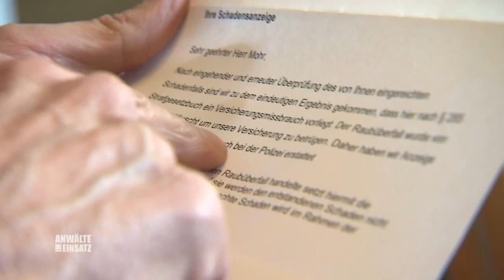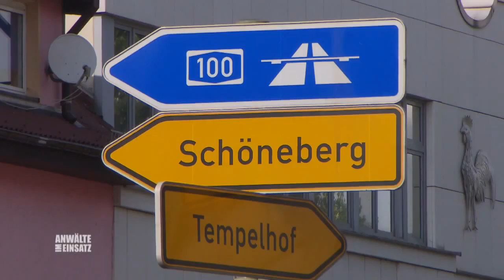80.000€ Überfall! Wer hat es auf die Familie abgesehen? | 1/2 | Anwälte im Einsatz | SAT.1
Geknebelt und gefesselt: Nach dem Überfall auf ihren Gebrauchtwagenhandel steht das Ehepaar Mohr nicht nur unter Schock, sondern auch unter Verdacht.
80.000 Euro soll das Ehepaar entwendet haben. Die Versicherung will für den Schaden nicht aufkommen.